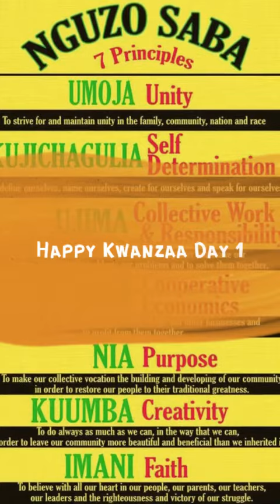Celebrating Kwanzaa with 3D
Happy Kwanzaa 2018